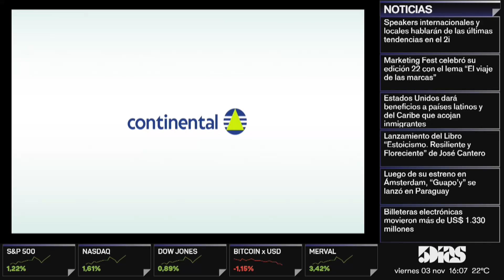PATRICIA NARDELLI | TENDENCIAS Y OPCIONES EN DECORACIÓN DE NAVIDAD | PROGRAMA | 5díasTV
Emitido el día Viernes 03 de noviembre 2023